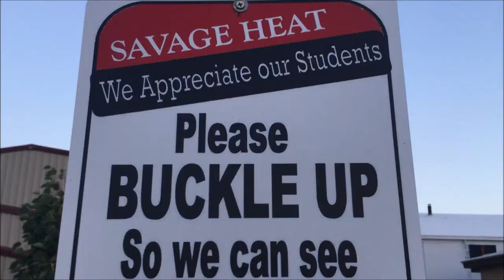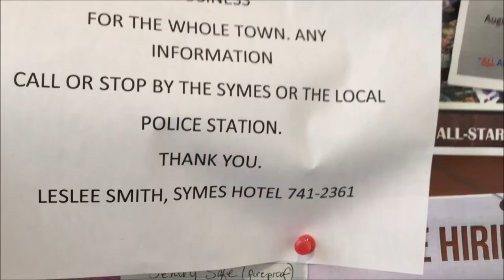Lots of nice racks found in Hot Springs; then arrive in Polson; Montana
0:32 deer (with nice rack) near frisbee golf cage
1:02 mules
1:45 look down road
1:50 bird
2:01 black nose deer
2:43 Two big horn deer
3:20 scrolling grassland
3:41 small housing
5:18 Speed up road
5:40 around neighborhood
6:03 old metal chest
7:03 mosquitoes are a problem here
8:15 teepee
8:34 around historical springs area
11:32 dirt road in town
12:33 reward for stolen ice chest
12:52 Polson

Lynyrd Skynyrd - Freebird - 7/2/1977 - Oakland Coliseum Stadium (Official)